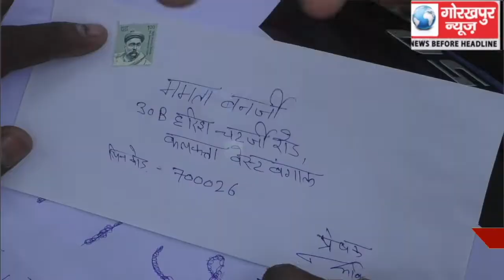भारतीय जनता युवा मोर्चा के कार्यकर्ताओं ने जय श्री राम का नारा लगाने वाले युवाओं पर करवाई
भारतीय जनता युवा मोर्चा के कार्यकर्ताओं ने जय श्री राम का नारा लगाने वाले युवाओं पर करवाई करने के विरोध में भेजा पश्चिम बंगाल की मुख्यमंत्री ममता बनर्जी को जय श्री राम लिखा डाक पत्र